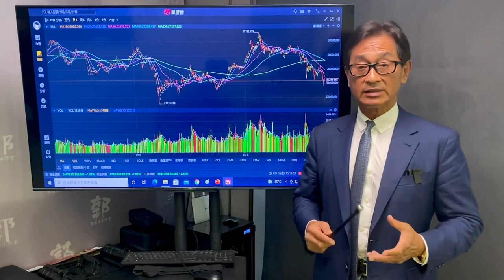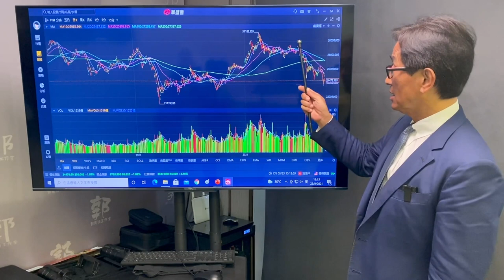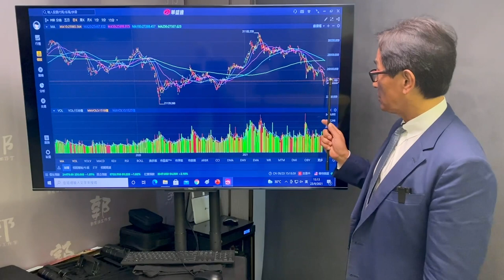【郭Sir 收市分析】2021-09-23 大市反彈但力度一般